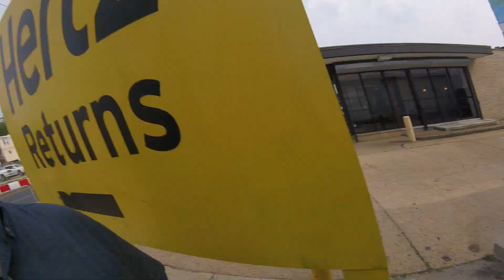The Philly Captain presents The Mayfair Grand Prix Part 3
The Captain shows off all the big time celebrities are in the First Mayfair Grand Prix, The new mural that he misinterprets and hear The Captain ROAR and was that song really for The Captain??